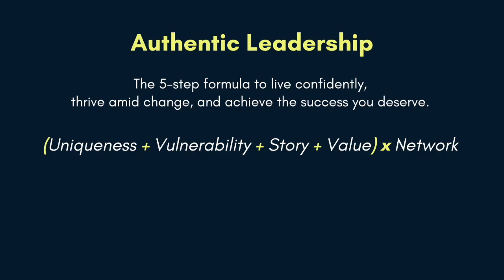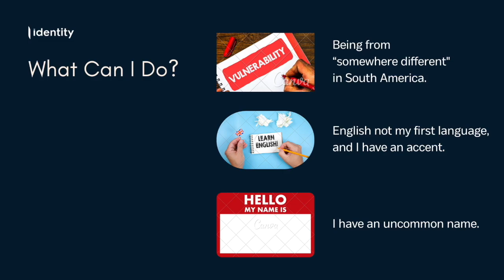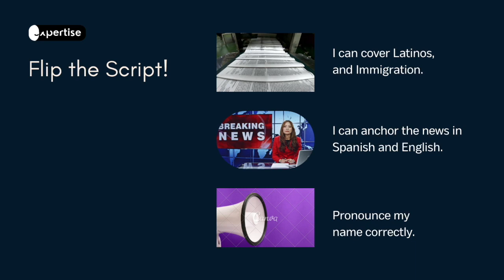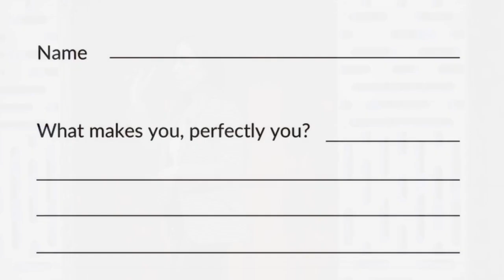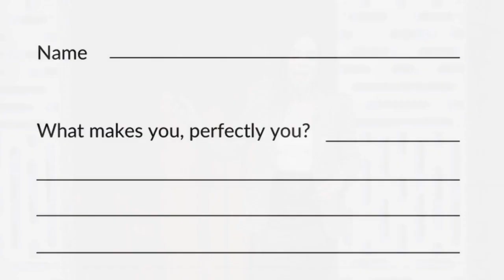MARIANA ATENCIO: Authentic Leadership Formula – First Step